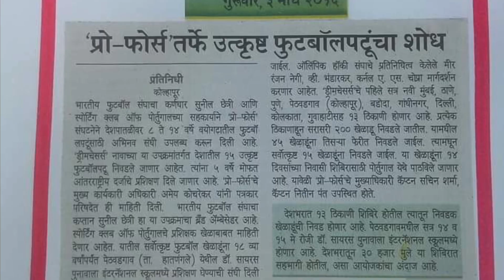बालमोहनचे कीर्तिवंत । कॅप्टन अमेय कोचरेकर । Teaser